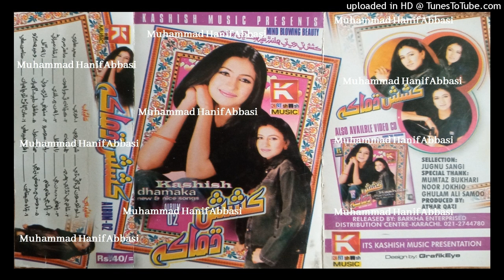Dostan Mein Dosti Na Rahi MUMTAZ KANWAL Album 02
abida parveen
sufiscore
sufiscore songs
sufiscore
sufi song
sufi sufi song
sufi kalam
qawwali song
new qawwali song
qawwali
mumtaz molai
mumtaz molai
sanam marvi
duet song
sindhi new songs
sufi songs
sanam marvi
faiza ali
ktn tv
sindh tv
Sufi songs